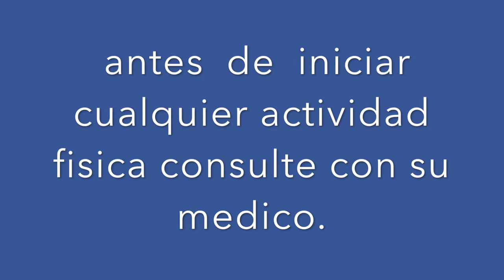RUTINA QUEMA GRASA PARA TODO EL CUERPO || PECHO ABDOMEN PIERNA Y BRAZOS.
Hola amigo
comparto con usted esta rutina quema grasa para todo el cuerpo, ideale para todos.

circuito para quemar grasa todo el cuerpo hit  pecho, abdomen piernas y brazos
ejercicios para personas que quiere perder peso.
entrenamiento fisico corto pero eficaz para quemar grasa.